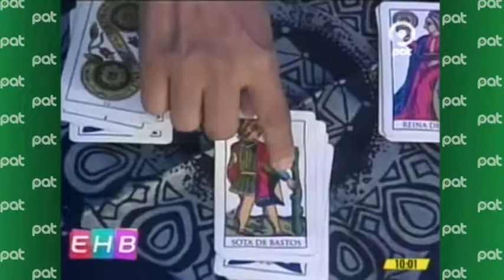Sector esotérico en Enhorabuena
Pat Bolivia
Junto al Lic. Juan Carlos Aliaga  ¿Qué le depara esta semana?